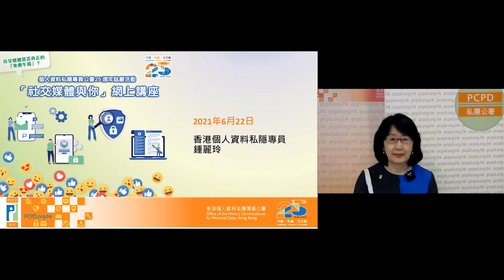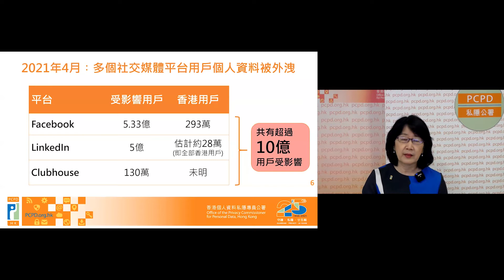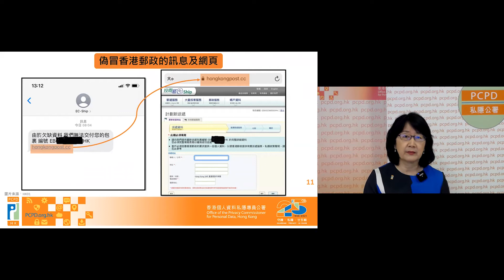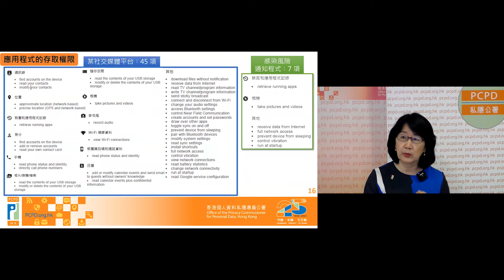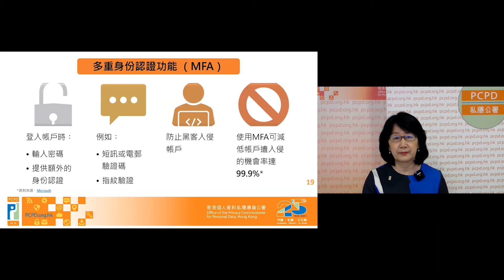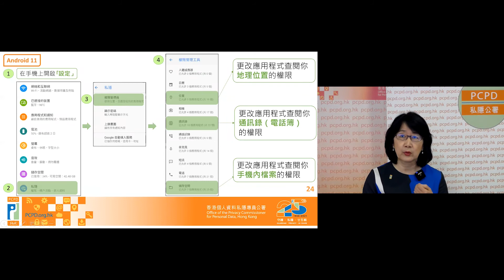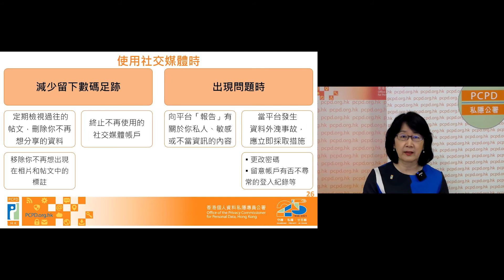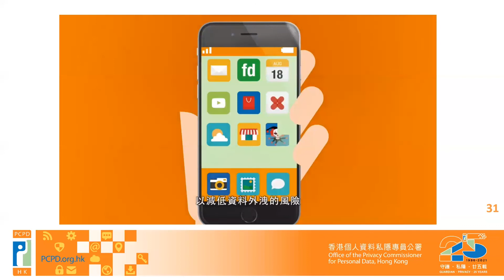「社交媒體與你」網上講座（再度舉辦）：個人資料私隱專員鍾麗玲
大部分社交媒體和即時通訊軟件都可供免費使用，然而用戶資料被收集和分享，使用社交媒體究竟是否真正的「免費午餐」？如沒有妥善管理私隱風險，可能招致個人資料被盜用、被「起底」、甚至成為騙案的受害人。

社交媒體的最新發展及對社會的影響是甚麼？如何識別社交媒體中的虛假資訊？假資訊如何影響大眾？我們應如何管理社交媒體的私隱設定？如何保護我們的個人資料以防範網上騙案？ 家長如何幫助子女安全地使用社交媒體？這講座將為你一一解答這些問題。